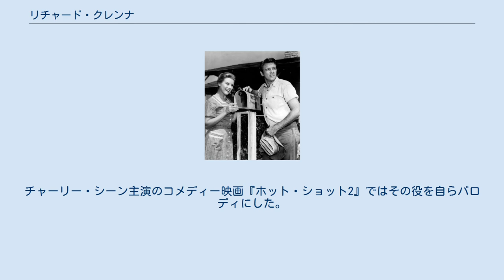リチャード・クレンナ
キャスリーン・ノーランと（1960年） バーナデット・ピーターズと（1977年） 1998年 リチャード・クレンナ（Richard Crenna本名：Richard Donald Crenna、1926年11月30日 - 2003年1月17日）は、アメリカ合衆国の俳優で、ラジオ、映画、TVドラマで活躍した。
 カリフォルニア州ロサンゼルス出身のイタリア系。
高校時代に先生の紹介でNBCのラジオに出演した事が俳優を志すきっかけとなった。
南カリフォルニア大学を卒業後、ラジオ番組で有名となり活動の場をTVへと移行した。
TVシリーズの『マッコイじいさん』や『スラッタリー物語』でお茶の間の人気を独占する。
その勢いのまま映画へ『砲艦サンパブロ』や『暗くなるまで待って』で活躍した、しかし映画では低迷し、活動の場をTV中心にしていた。
 1982年公開の映画『ランボー』でランボーの元上官、サミュエル・トラウトマン大佐を演じて再び脚光を浴びる。
以降『ランボー』シリーズに出演。
チャーリー・シーン主演のコメディー映画『ホット・ショット2』ではその役を自らパロディにした。
 1959年に結婚して3人の子供に恵まれ、次男は俳優のリチャード・アンソニー・クレンナ（Richard Anthony Crenna）、長女のマリア・クレンナ（Maria Crenna）はCBSの副社長になった。
 2003年1月17日、膵臓癌で死去。
77歳。